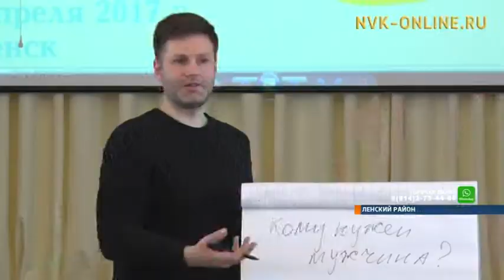В Ленском районе прошел первый Съезд отцов